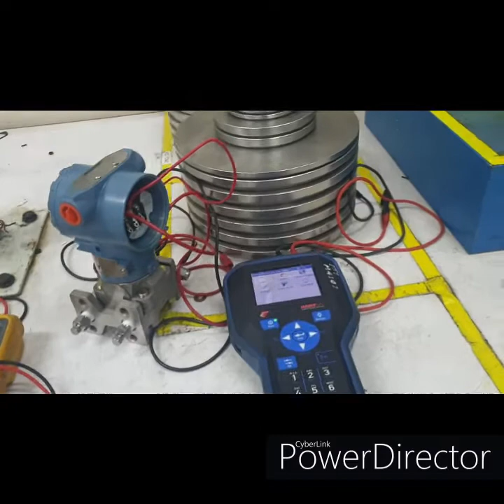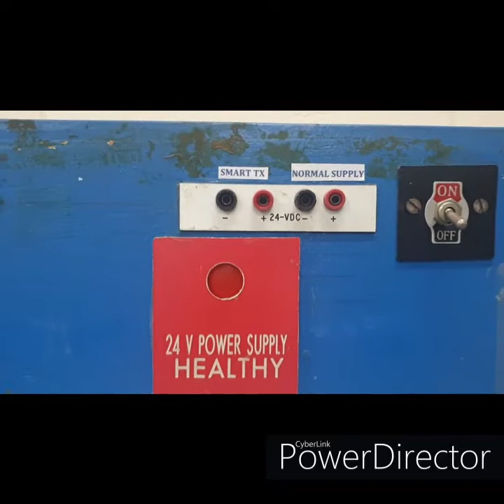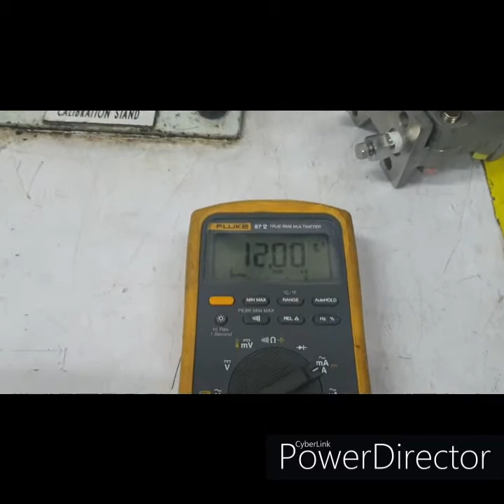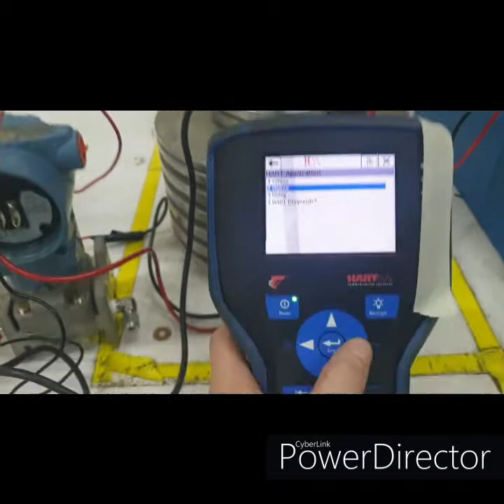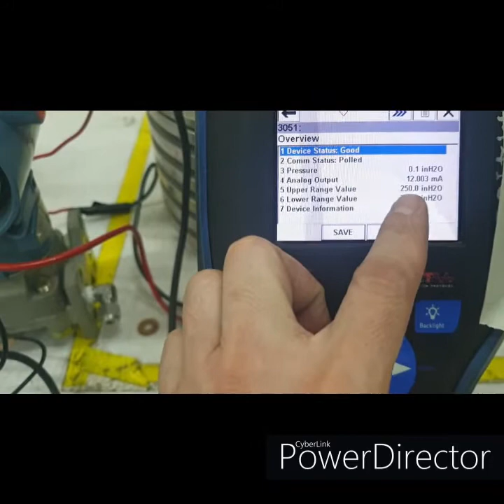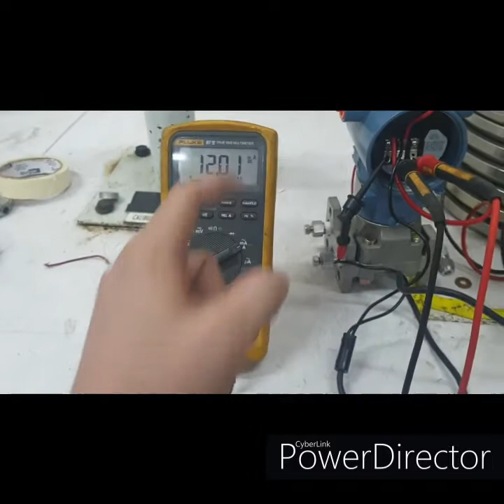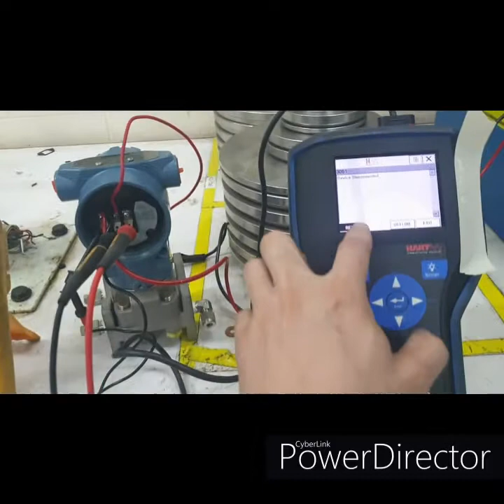Differential Pressure Transmitter wiring setup and communication by HART 475 (Rosemount 3051)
Instrumentation: This short video is to show how to connect the Differential Pressure Transmitter to power supply, multi-meter and HART communicator 475.